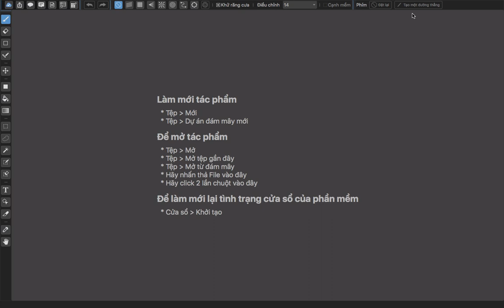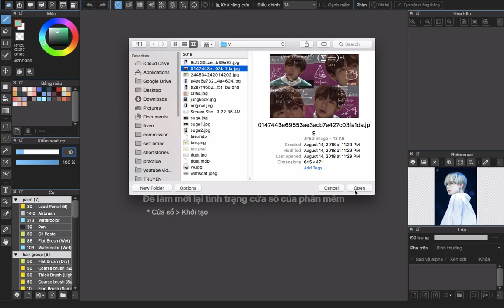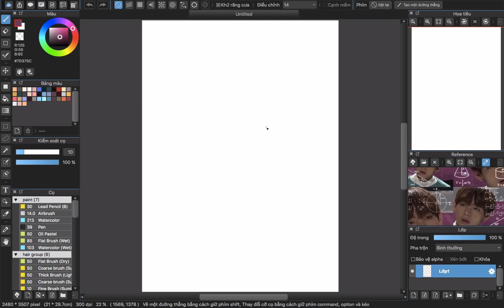CÁCH SỬ DỤNG MEDIBANG - KHÔI PHỤC CỬA SỔ BỊ MẤT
Nhiều bạn hỏi mình về vấn đề lỡ tay tắt mất một cửa sổ thao tác nào đó trong Medibang thì phải làm sao? Cho nên mình quay video này để khi các bạn gặp rắc rối thì đã có cách giải quyết rồi nha.

MEDIBANG PAINT PRO - Bài 5.2 - Cách sử dụng Layer/Lớp trong Medibang

Như tiêu đề, video này sẽ giới thiệu với cách bạn cách sử dụng layer/lớp trong Medibang cũng như các phần mềm vẽ trên máy tính khác nhé.

* Tham gia group Medibang để giao lưu cả với những bạn quốc tế